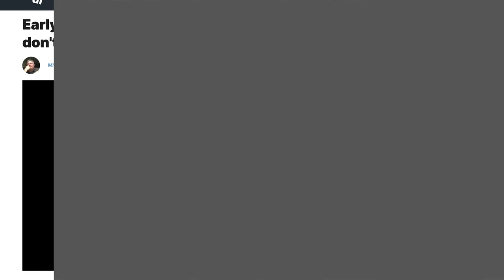O iPhone 15 Tem Vários PROBLEMAS! Será Mesmo??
Neste vídeo falo sobre todos os supostos problemas que o iPhone 15 e 15 Pro têm, incluindo superaquecimento, qualidade de construção, desaceleração do processador e muito mais! É um iPhone ruim ou não?!